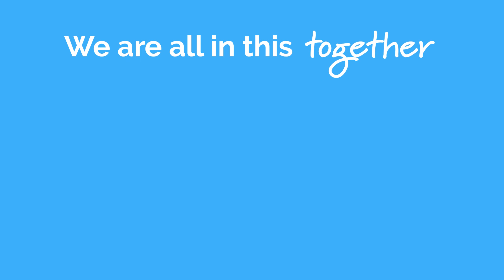Thank you to all our Mothers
Thank you to all the mothers and parents who are caregiving around the clock. Thank you for being a teacher, a worker, a caregiver, a chef, and, of course, a mom. I can imagine that many children are missing their routines, friends, and extracurricular activities. I’m sure it hasn’t been easy for the moms. Thank you for everything you do for this community.

As well, I am thinking of all the mothers who can’t see their adult children and grandchildren.  I know it is hard to be separated from the people you love.

Please stay home and stay safe. Together we will get through this.